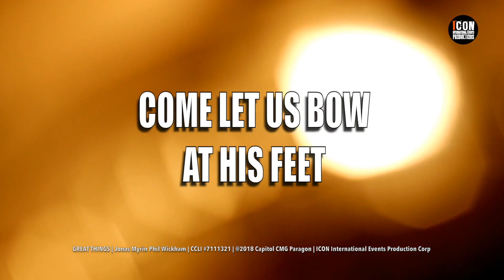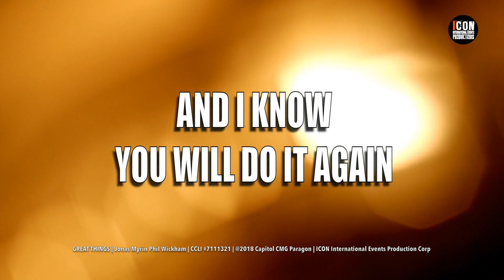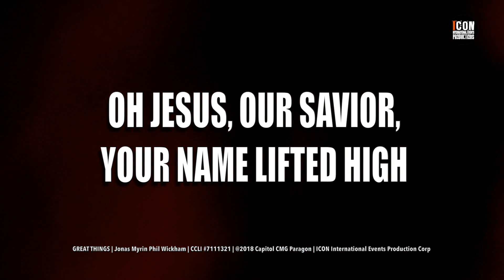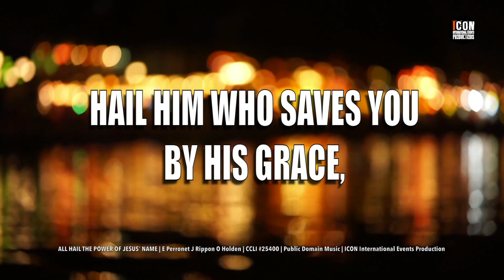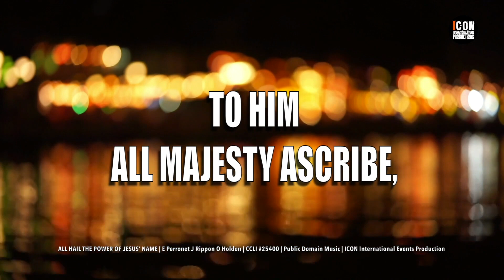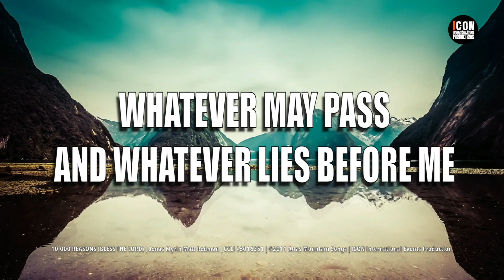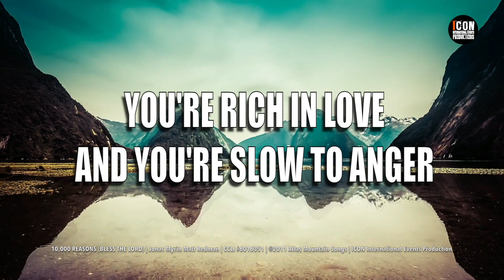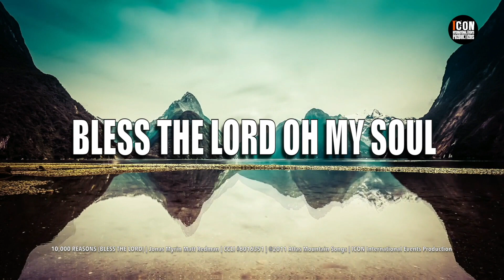MIX - GREAT THINGS+ALL HAIL THE POWER OF+10000 REASONS HD 1080p - Lyrics - Worship & Praise Songs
GREAT THINGS
THE WORSHIP ZONE | Composers: Jonas Myrin Phil Wickham
CCLI SONG NUMBER: 7111321
Copyrights: @2018 Capitol CMG Paragon
Admin: Capitol CMG Publishing

MARANATHA! PRAISE BAND | Composers: Edward Perronet John Rippon Oliver Holden
Copyrights Words: Public Domain Music: Public Domain
Admin: Integrity's Hosanna! Music

10,000 REASONS (BLESS THE LORD)
NATASHIA MIDORI | Composers: Jonas Myrin Matt Redman
CCLI SONG NUMBER: 6016351
Copyrights: @2011 Atlas Mountain Songs
THEME
[0:00] GREAT THINGS – THE WORSHIP ZONE
[4:08] ALL HAIL THE POWER OF JESUS' NAME – MARANATHA! PRAISE BAND
[7:22] 10,000 REASONS (BLESS THE LORD) - NATASHIA MIDORI
GREAT THINGS LYRICS
The Worship Zone

COME LET US WORSHIP OUR KING
COME LET US BOW AT HIS FEET
HE HAS DONE GREAT THINGS
SEE WHAT OUR SAVIOR HAS DONE
SEE HOW HIS LOVE OVERCOMES

CHORUS
OH HERO OF HEAVEN, YOU CONQUERED THE GRAVE
YOU FREE EVERY CAPTIVE AND BREAK EVERY CHAIN
OH GOD, YOU HAVE DONE GREAT THINGS
WE DANCE IN YOUR FREEDOM, AWAKE AND ALIVE
OH JESUS, OUR SAVIOR, YOUR NAME LIFTED HIGH

YOU'VE BEEN FAITHFUL THROUGH EVERY STORM
YOU'LL BE FAITHFUL FOREVERMORE
YOU HAVE DONE GREAT THINGS
AND I KNOW YOU WILL DO IT AGAIN
FOR YOUR PROMISE IS "YES AND AMEN"
YOU WILL DO GREAT THINGS
GOD, YOU DO GREAT THINGS

[CHORUS]

BRIDGE
HALLELUJAH GOD, ABOVE IT ALL
HALLELUJAH GOD, UNSHAKABLE
HALLELUJAH, YOU HAVE DONE GREAT THINGS
HALLELUJAH GOD, UNSHAKABLE
YOU'VE DONE GREAT THINGS

[CHORUS]

OH GOD, YOU DO GREAT THINGS

ALL HAIL THE POWER OF JESUS' NAME LYRICS
Maranatha! Praise Band

YOU ARE LORD OF ALL.

JESUS!

'CAUSE HE'S WORTHY OF OUR PRAISE.
CROWN HIM LORD OF ALL.

JESUS!
LORD WE CROWN YOU LORD OF ALL!

10,000 REASONS (BLESS THE LORD)
Natashia Midori

01

02

01

02

FOREVERMORE

01

02

01

02